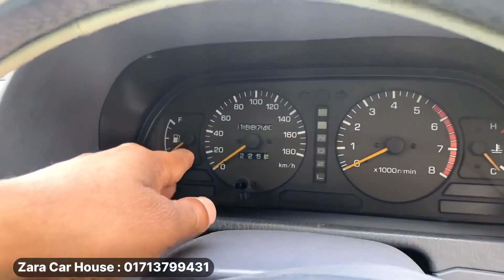Toyota Land Cruiser PRADO price in Bangladesh || Zara Car House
Model : 1996
Reg : 2002
Paper : 2020
Price : 12 lac tk Only

Shop name : Zara car house
Address : Rangpur road, Joypurpara, Bogura